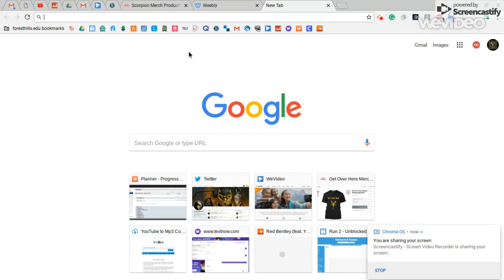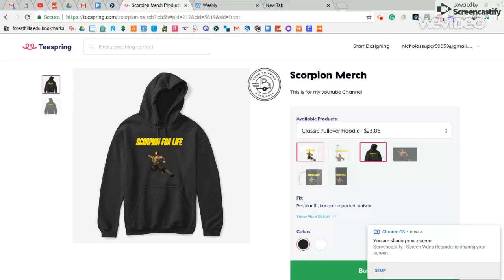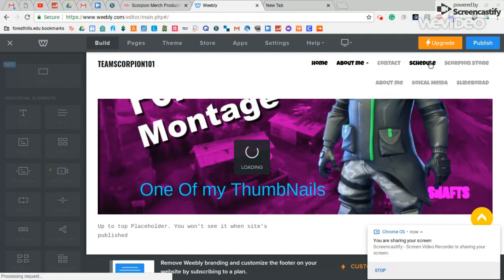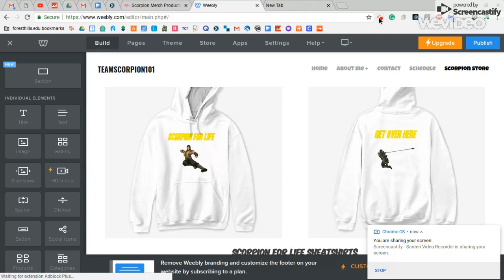Fortnite Trying to get a Win #2 WE GOT ONE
Hey guys another video about Fortnite and this video we really get a Win in this video.

Epic games name:  zP_Lighting

If there any errors on the website it's still a work in progress.